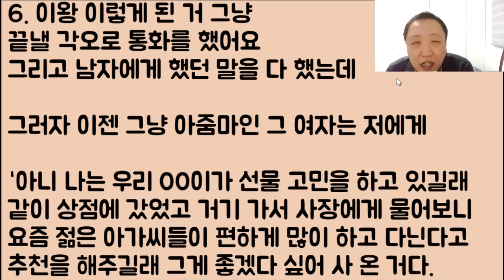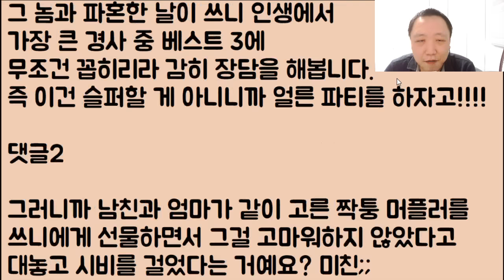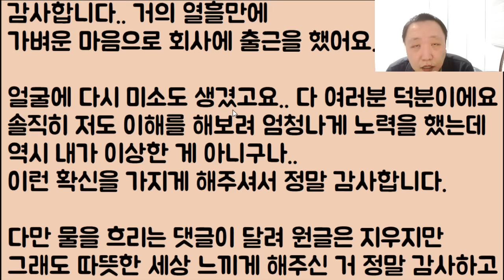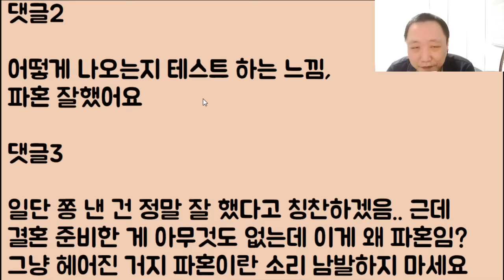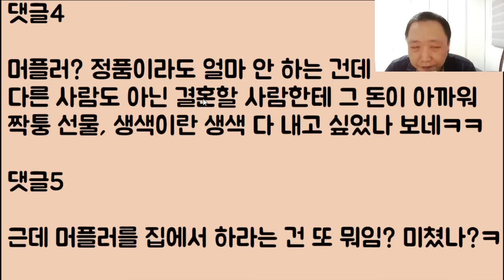[쌩 양아치ㅋㅋ😝😝] 자기 엄마가 고른 거라며 나에게 짝퉁을 선물하면서 열받으면 엄마랑 싸워보라는 미친 넘ㅋㅋ 그래~ 고맙다 이 색기 너 파혼!!